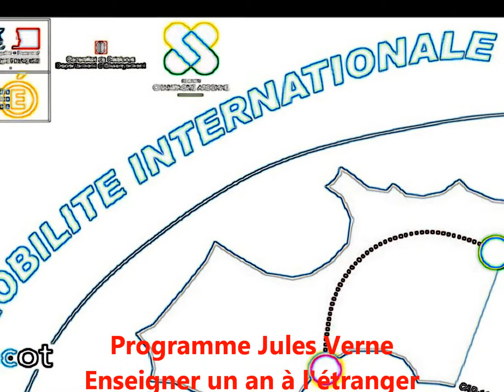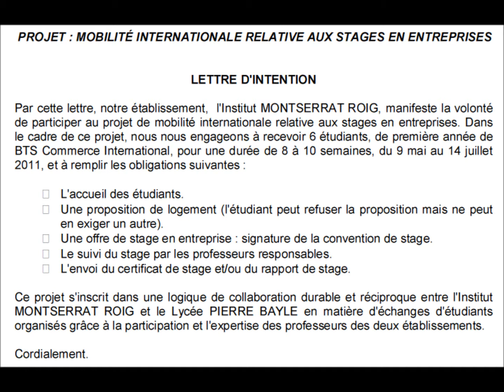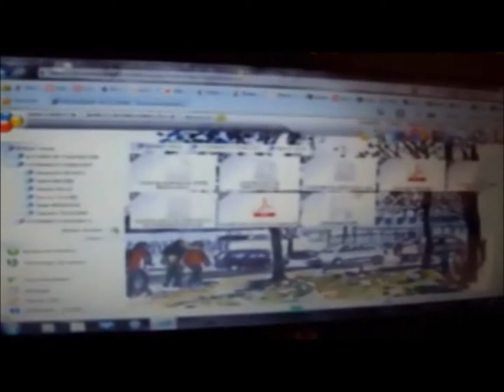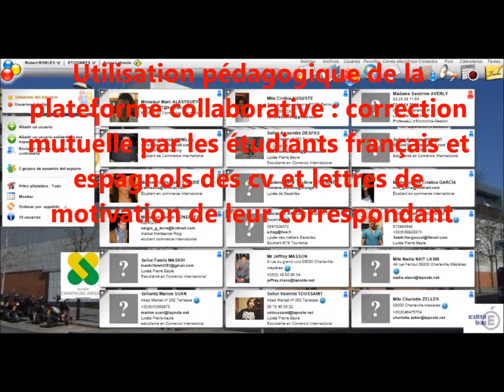Ouverture du Lycée Pierre Bayle (Sedan - France) vers l'Espagne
L'ouverture du lycée Pierre Bayle vers l'Espagne est le fruit du programme Jules Verne de mobilité internationale d'un an des enseignants dans un établissement d'enseignement d'un autre pays.